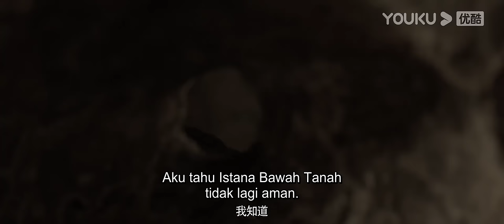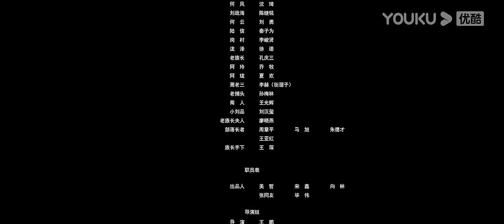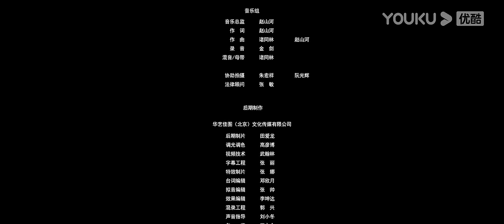INDO SUB (Legend of Magic Stone) Pencarian harta karun yang penuh misteri dan bahaya! | YOUKU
(Legend of Magic Stone)  Film ini bercerita tentang Liu Yipin, seorang pemburu harta karun di periode Republik China, demi untuk menyelamatkan gurunya, setuju untuk mengikuti kakak tertua He Yunchi untuk menemukan obat ajaib legendaris. Selama perburuan harta karun, ada banyak kisah hidup dan mati dan cinta, dan perjalanan ini membuatnya tumbuh dan memahami jalan kehidupan masa depannya.
★ Genre: Petualangan / Fantasi
★ Sutradara: Wang Peng
★ Pemeran: Yang Yi / Chen Jiming / Qin Ziwei / Li Junxian / Kong Qingsan